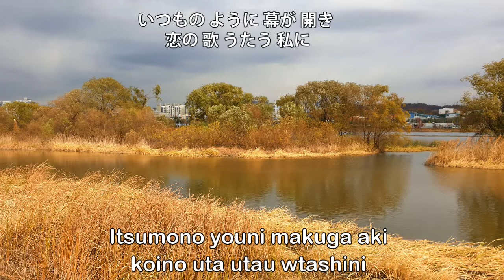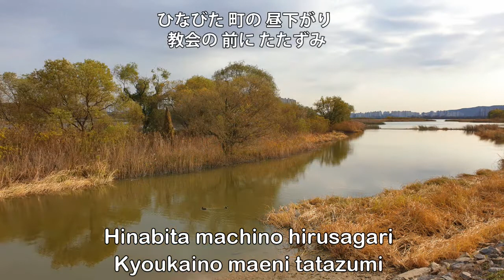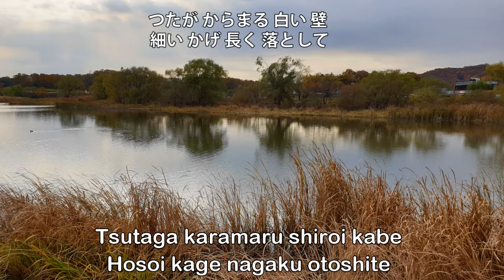喝采 ; 千秋 直美 - Kassai (Applause) ; Chiaki Naomi - 갈채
wtashini of 1st verse correct to watashini